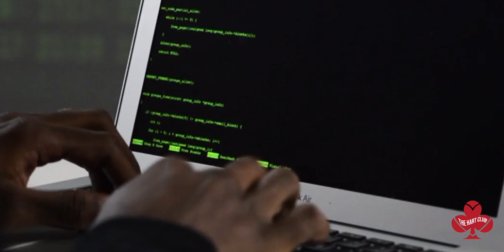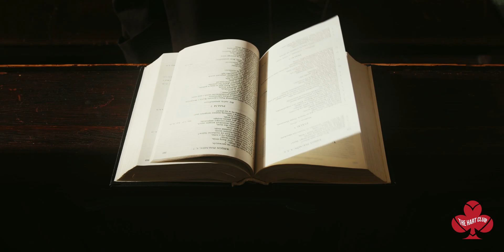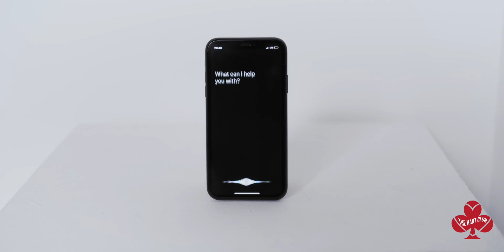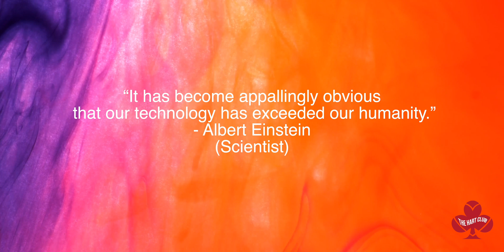Are Humans Sleepwalking into a Cyber Apocalypse? | Microsoft's new chat bot has FEELINGS | ChatGPT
There is an obvious duality to Artificial Intelligence, where the lines between friend and foe are blurred. From the life-saving capabilities of medical robots to the potential loss of jobs, the benefits and dangers of a.i are lightly explored. As advanced technology  becomes increasingly integrated into our society, it is more important than ever to understand the implications of this technology.

Chat GPT : ChatGPT is a language model created by OpenAI, it can understand and generate text. It can be used for a variety of tasks like writing, answering questions, automating tasks, and content generation. It can also be integrated into other applications to improve their functionality. It's becoming increasingly popular in many industries and research fields.

LaMDA: Short for Language Model for Dialogue Applications, LaMDA is a chatbot system based on some of the most advanced large language models in the world, AI systems that are able to conjure up coherent sentences after ingesting trillions of words across Wikipedia, Reddit, and other sources of knowledge.

We appreciate each and everyone of you! ♥️
Click the Notification tab to be notified every time we post!

We are dedicated to promoting Wellness, Motivation, Truth and Balance...
Welcome to The Hart Club! ♣︎